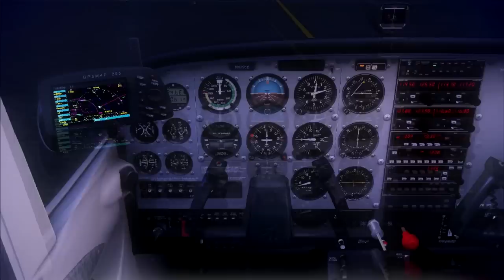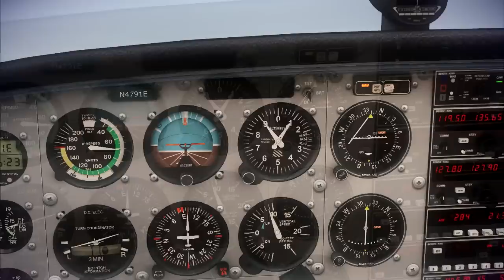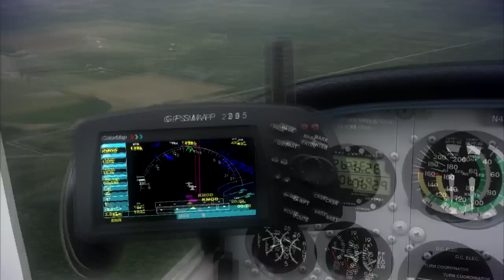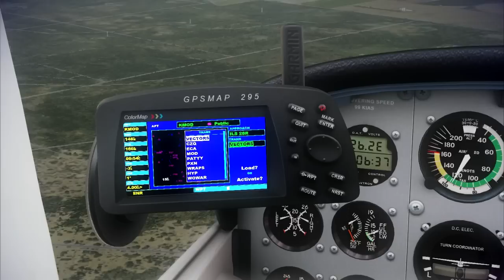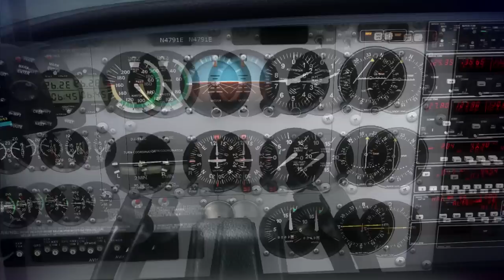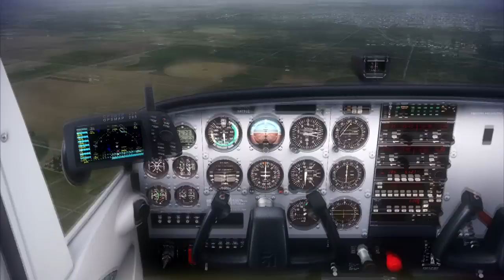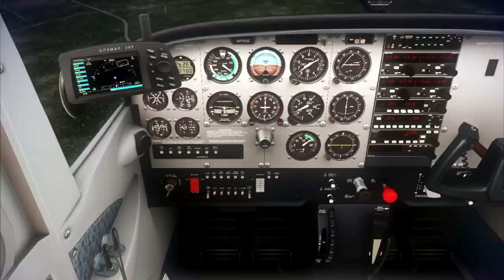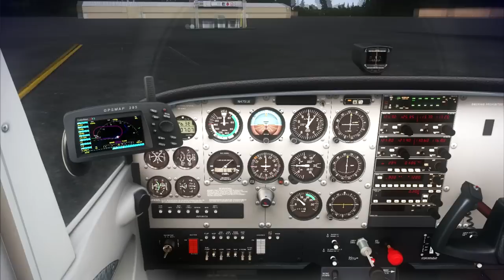[FSX] A2A Simulations C172: KSAC-KMOD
Flying in an event that Oakland ARTCC hosted on Saturday! Hope you all enjoy! Pardon my language in some parts.